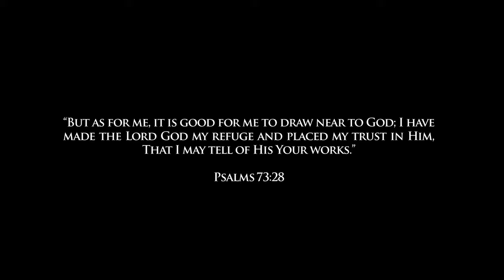Where You Are | Sanctuary Music ft Niiella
Where you are, written and performed by Niiella and Sanctuary Music